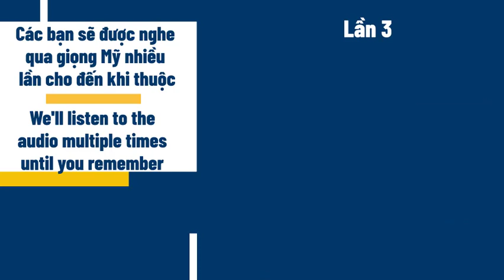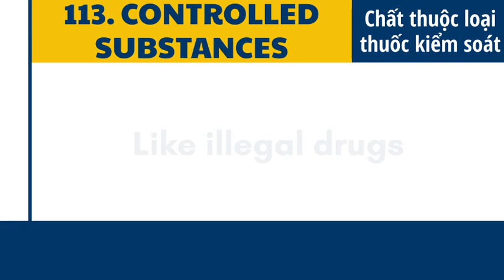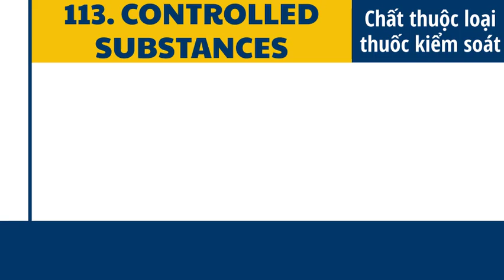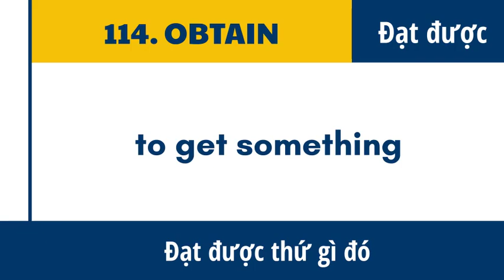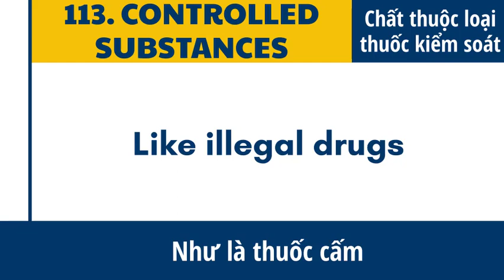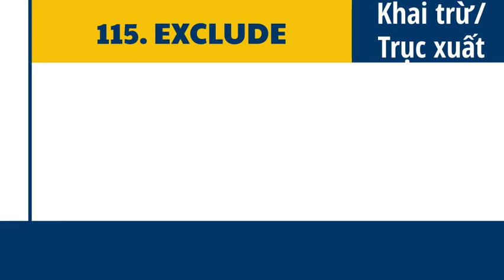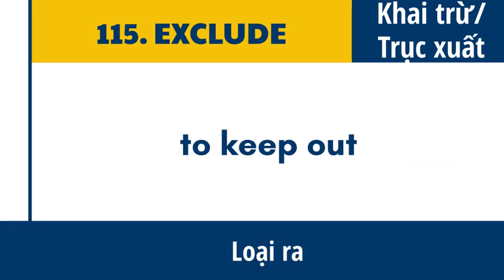WHAT MEAN - N400 🦚 Học 5 Từ Mỗi Ngày P.23 - Nghe Cho Đến Khi Thuộc 🦚 US Citizenship 2022 🦚 n400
N400 "WHAT MEAN"

✅ Các bạn nhớ ấn "ĐĂNG KÝ" để ủng hộ mình nhé!
✅ Chia sẻ video trên mạng xã hội
🙌 Cảm ơn cả nhà đã luôn ủng hộ!

BACK UP CAMERA for Pick Up Truck SUV - CAMERA Lùi Gắn Đuôi Xe

Video Hướng Dẫn Cách  PASS N-400 Siêu Dễ chỉ cần bạn theo dõi trọn bộ ( 3 phần ) Yes-No Questions, WHAT MEAN & Phần Thông Tin Cá Nhân

Tất cả các Video đều được thực hiện với mục đích chính là giúp đỡ cộng đồng Việt Nam học thi Quốc tịch dễ dàng hơn, đặc biệt là những người không giỏi tiếng Anh. Dù không hoàn hảo nhưng mỗi video đều là công sức và tấm lòng của mình. Xin hãy trân trọng nó bằng cách bấm THEO DÕI KÊNH để ủng hộ, và tặng mình một lượt LIKE để mình thấy cống hiến của mình đã đến được với mọi người.

Mỗi ngày mình sẽ kiểm tra bình luận và giải đáp thắc mắc cho các bạn, xin hãy bình luận một câu gì đó mỗi ngày xem như chào nhau và chúc nhau một ngày tốt lành cũng như mạnh dạng đặt câu hỏi nếu có bất cứ thắc mắc gì trong lúc học. Mình hứa sẽ trả lời ngay trong ngày. Xin cảm ơn và chúc các bạn một ngày thật nhiều niềm vui!